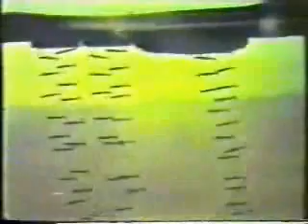Airforce video!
My second one. I hope you like it! Song is Hells Bells by ACDC